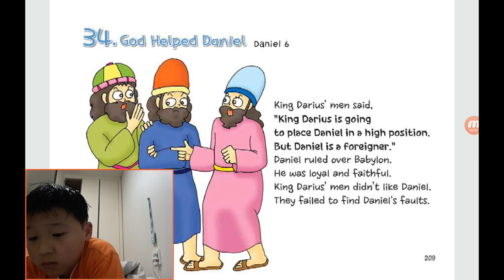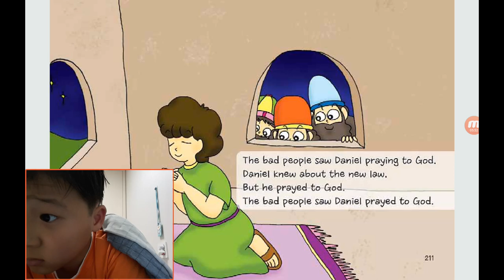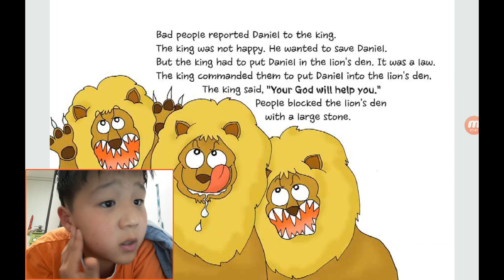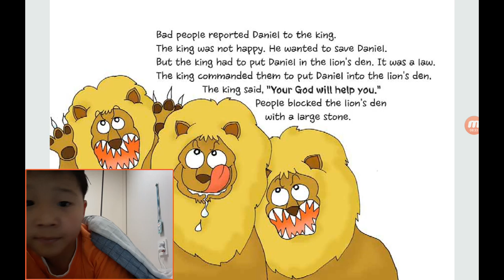‹Kids›Soo：원더풀스토리 20191120, 다니엘의 이야기